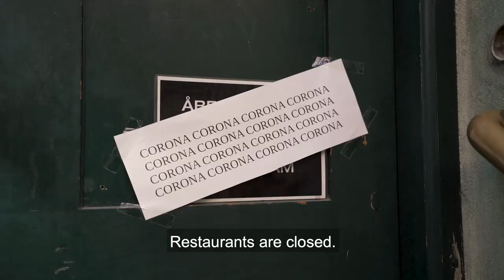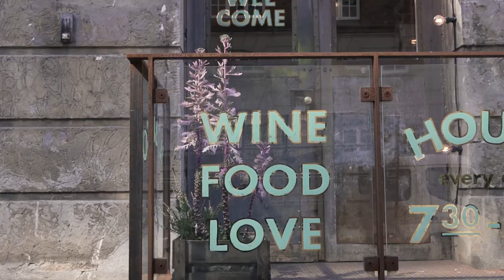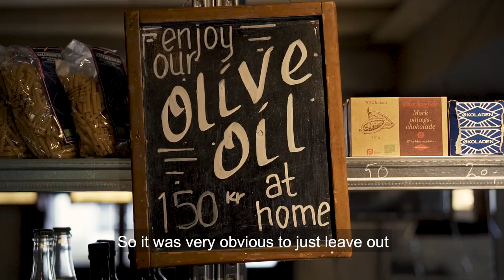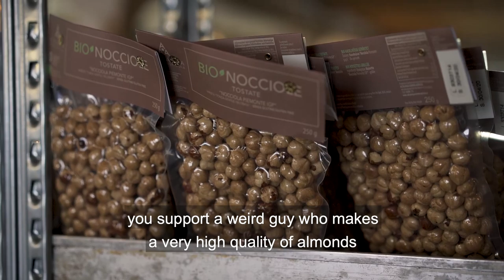Support Local Restaurants – Episode 1: Il Buco & Brace in Copenhagen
We’re devastated by what’s happening in the world right now. The Coronavirus (COVID-19) has taken over the world and completely altered our daily life. The restaurant industry is one of the hardest hit by this crisis, and if we don’t support our local restaurants now, they might not be around when this is all over.

All of us have been ordered to stay at home to stay safe, but it’s still possible to support small businesses. Even though you can’t go out to eat right now, a lot of restaurants are still open and offering takeout and home delivery options. Some of our favorite local spots here in Copenhagen have been really creative in adapting their concepts during this time. Il Buco has transformed their restaurant into a grocery store offering pasta kits for you to make at home, lots of discounted wines, toilet paper, and other goods. Restaurant Brace, which usually serves a tasting menu, has pivoted and is offering comfort Italian food for take-away, like a veal carpaccio, Nordic-inspired pastas, and a panna cotta for dessert.

Restaurants need your help now – they have employees and rent to pay, and hardly any income. No matter where you are in the world, support your favorite local restaurants! Buy their takeout, get delivery, purchase any merchandise they’re selling, get a gift card for a future visit, or donate money to them in this time of need. It’s up to you to make sure your favorite spots and small businesses are still in business at the end of this.

Check out our guides to where you can get amazing take-away food in Scandinavia

Edgar Hopp – Guarded Skies
Shit Robot – Feels Real (Larse Remix)
LUCHS – Red Gold Yesterday